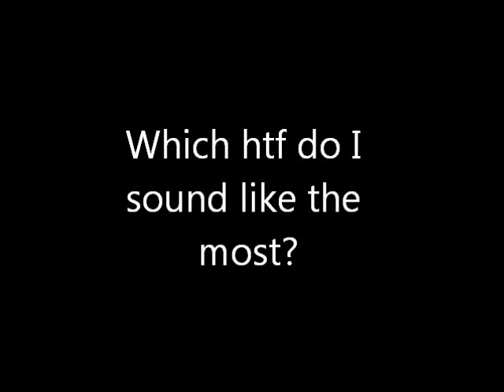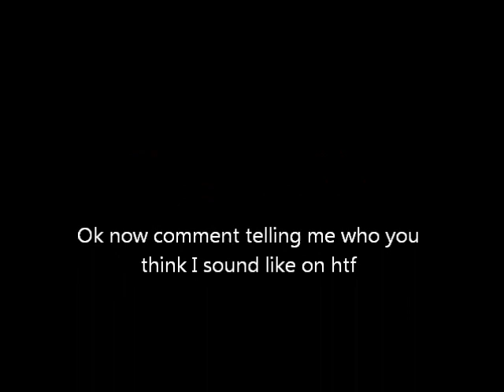htf voice (which htf do I sound like)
Please do not comment saying neither or else I will report you.
If you think I sound like neither, don't comment